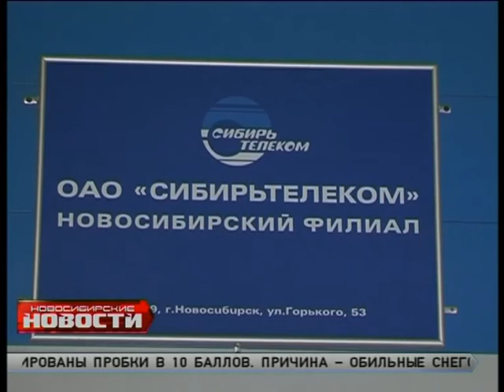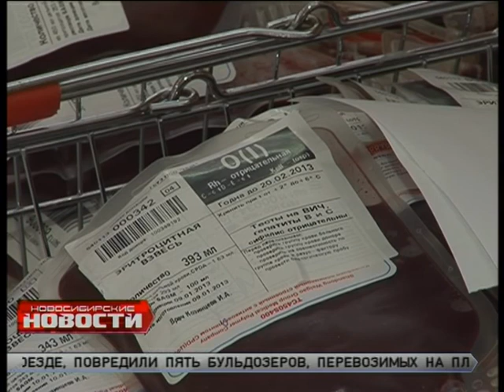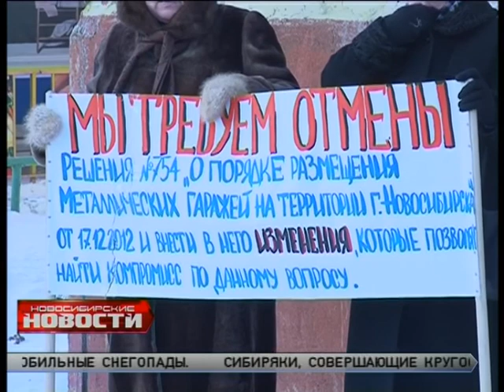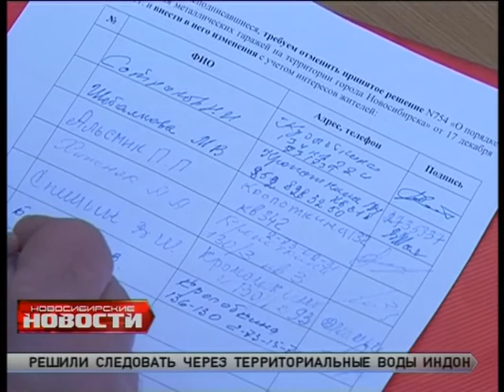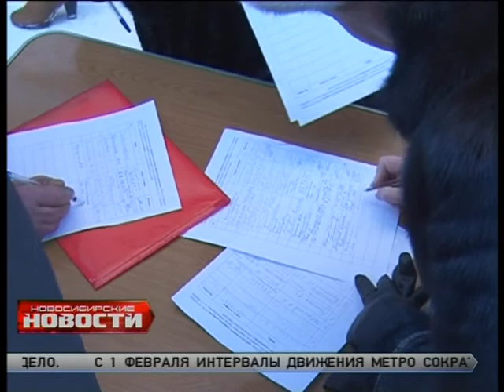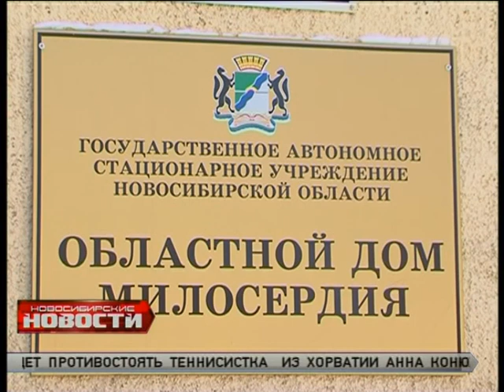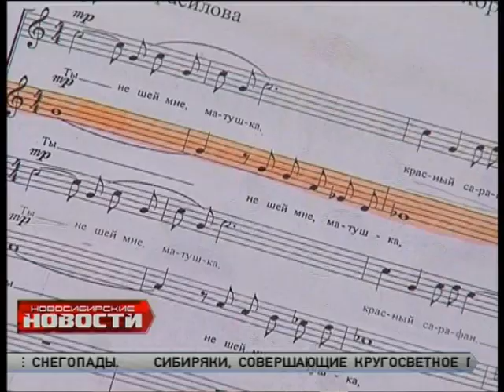Новосибирские новости за 24 января 2013 года